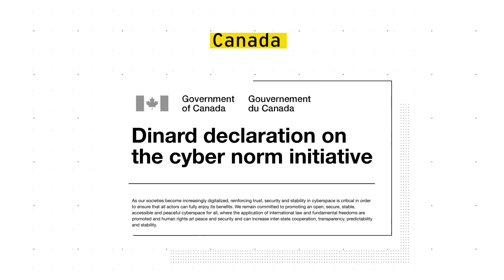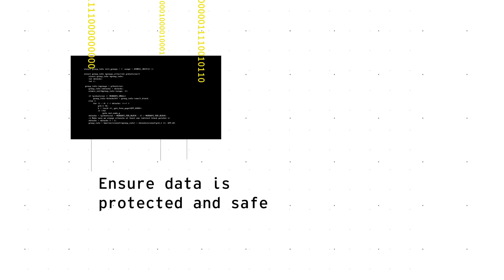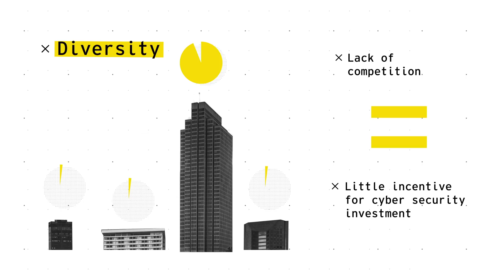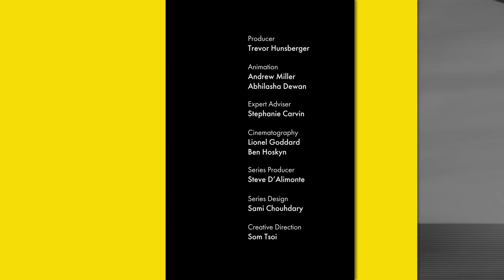Building Canada's Cyber Security Policy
The internet provides Canadian citizens and businesses alike with great economic and social potential. That potential, however, will be stunted if Canadians don't feel safe online or when interacting with technology.

In this video, Stephanie Carvin discusses two important steps that Canada can take to protect security and privacy, and to promote online trust and innovation. First, Canada must adopt agile policies that can evolve with new technologies. Second, these policies must be coupled with robust review and oversight mechanisms that build public confidence. In an increasingly digital environment, Canadians must feel that their information and actions online are secure.